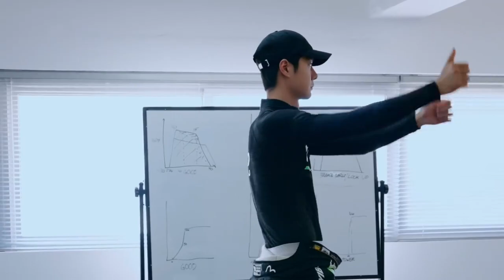240613 Wang Yibo x EVISU | 240613 王一博 x EVISU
240613 Wang Yibo x EVISU
240613 王一博 x EVISU